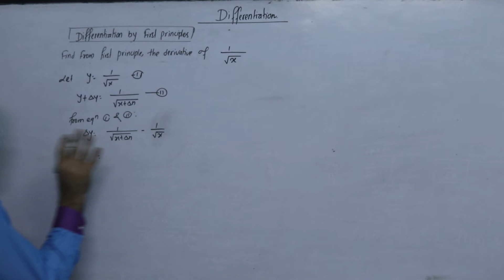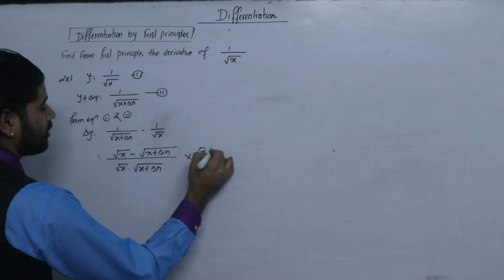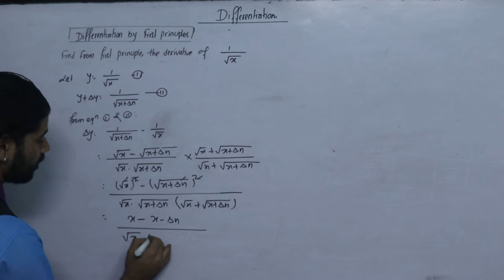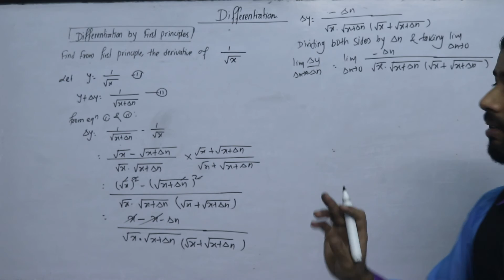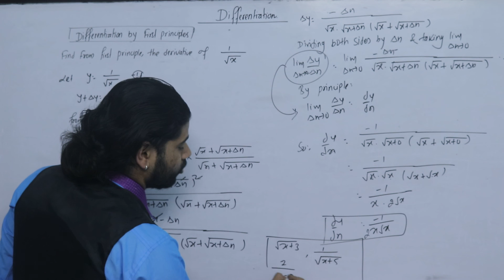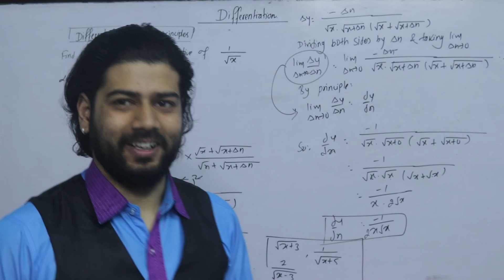Derivative by First Principle Part 6 || Differentiation || NEB Business Math in Nepali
In mathematics, derivative is the ratio of change in dependent variable  to dependent variable when the change in independent variable is infinitesimal.
This video contains method of finding derivative by using first principle (+2 NEB class 12 Business mathematics)

Derivative Using formula

For More:
Kshitiz Subedi
EDU GLOBAL FOUNDATION
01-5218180